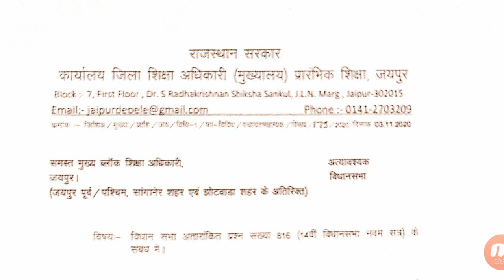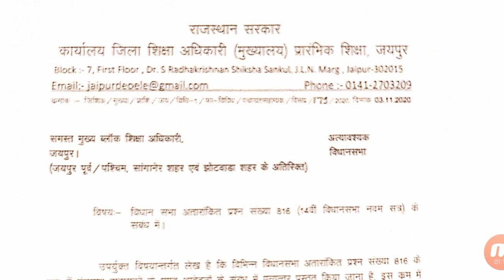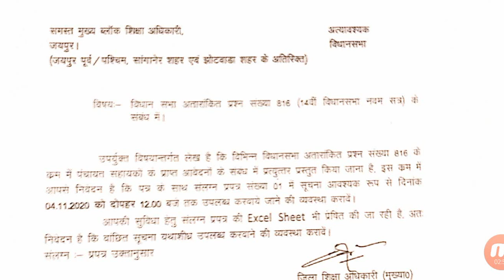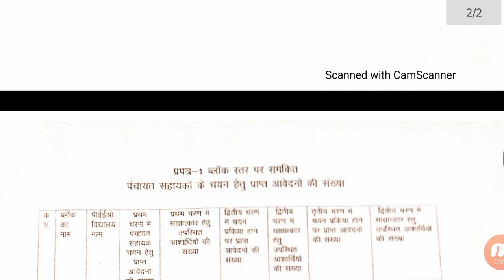Panchayat Sahayak का विधानसभा मुद्दा / जिला शिक्षा अधिकारी ने जारी किया आदेश / सूचना माँगी 3 Novembe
Hello Friends,
RBC_SanghVideo from VSS